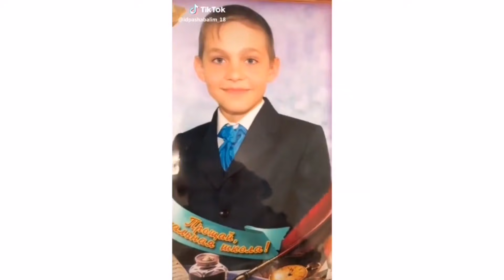Красивые парни Тик Ток! В Tik Tok!! Мьюзикали или Musical.ly Like Лайк